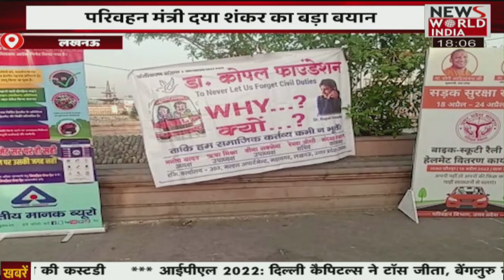यूपी उत्तराखंड की तमाम बड़ी खबरेंLIVE | Latest News | Hindi News | Breaking News । News World India